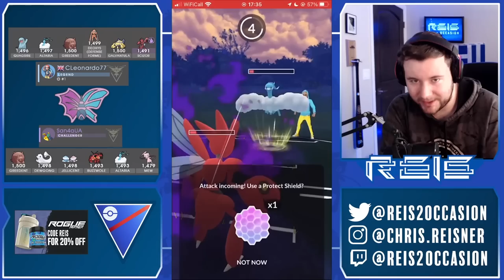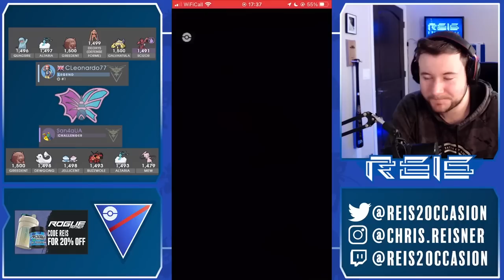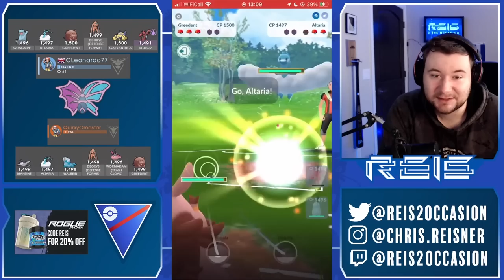LEADERBOARD #1 RANKED PLAYER DOMINATES WITH SHADOW SCIZOR!! | POKÉMON GO PVP BATTLES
The infamous CLeonardo77 is back and shows his skills with Shadow Scizor!!

Hey I'm Chris and I love sports and competitive gaming.

YouTube Shorts submission form! (For one individual epic battle or a hilarious GBL moment!)

I offer GBL coaching for 50 USD per 2-hour session